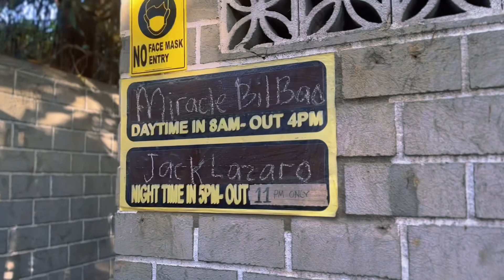Pinas Vacay 2022 | Get Together with Shapell Family | Birthday Celebration ni Kuya Noy